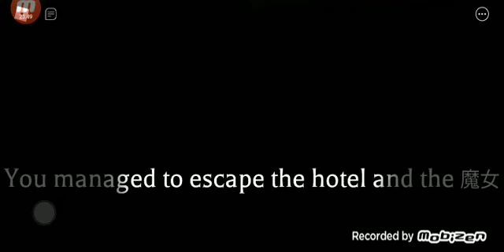Roblox Ghost map ลงสดๆไม่ต้องตัด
น่ากลัวมากทุกคนใครที่อยากเล่นนะทุกคนเดียวแปะลิ้งไว้ให้อ